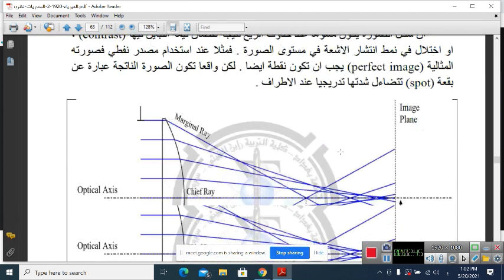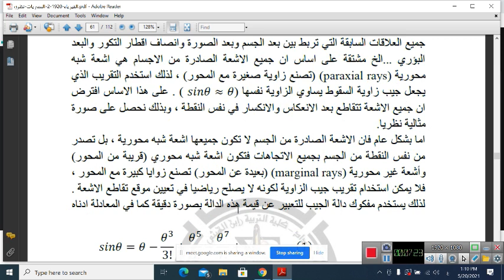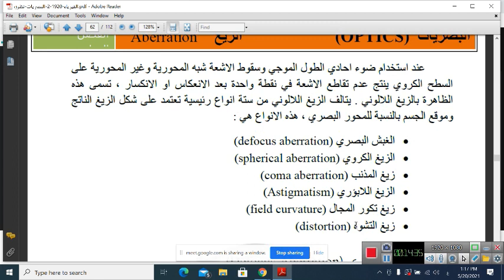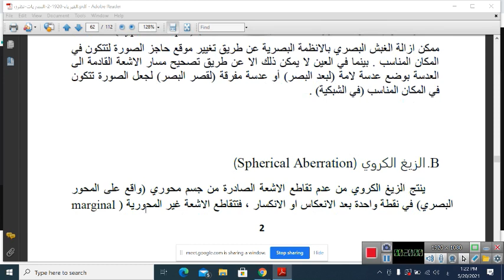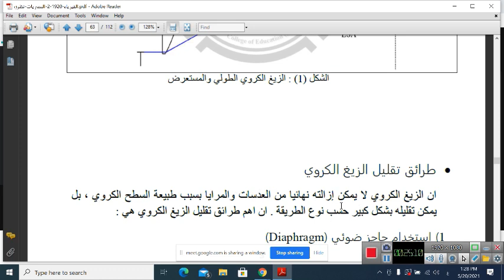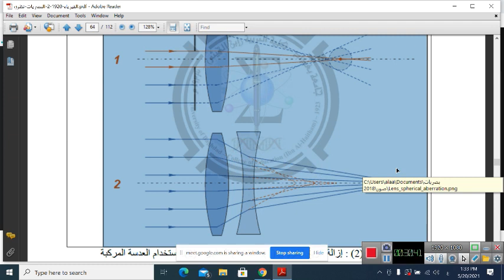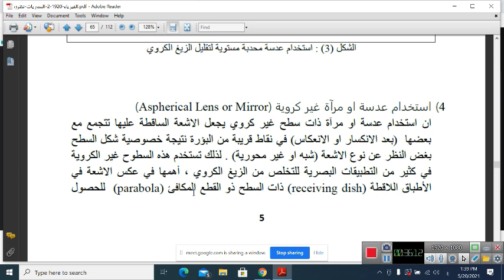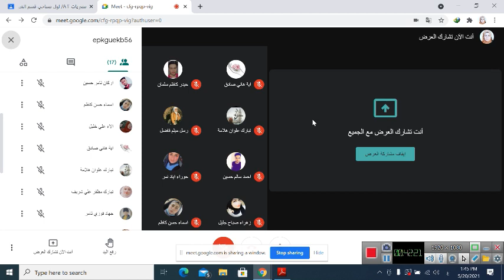المحاضرة الاولى الفيديوية-بصريات اول